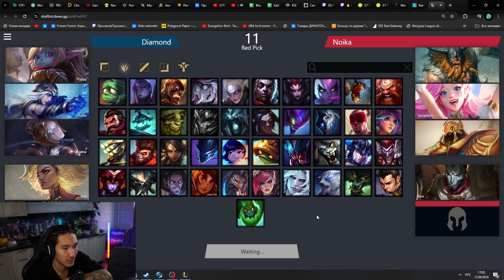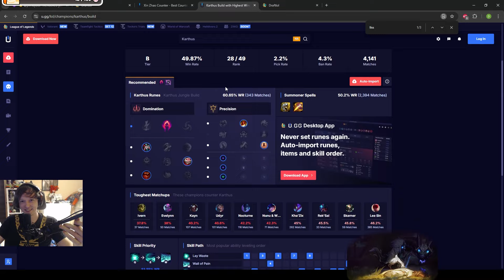KSI Вайфочки против Генов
Поддержите стримера и развитие ютуб канала! Кто желает поддержать материально:
Присоединяйтесь к нам!

0:00 Первая игра
26:25 Вторая игра